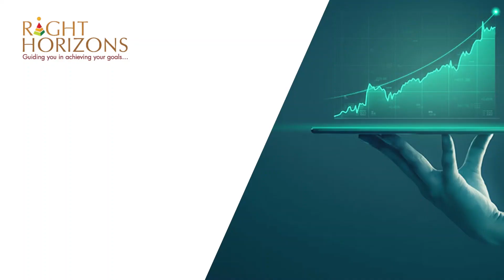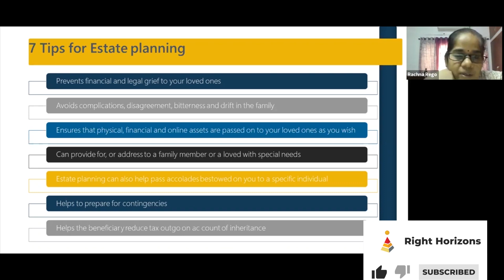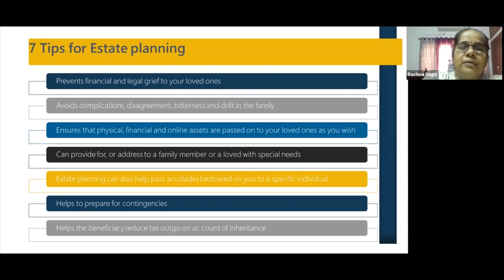7 tips for estate planning | Financial transition | Right Horizons